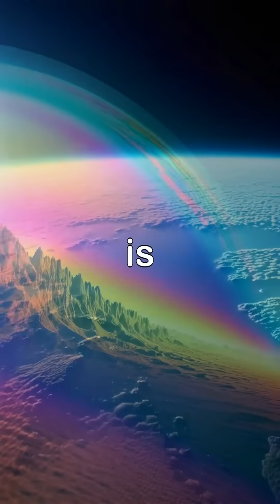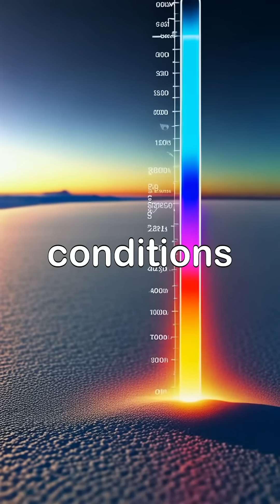Layers of the Atmosphere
Atmosphere:
Composition and
Structure Chapter 1. Embark on a captivating journey through Earth's atmosphere as we explore its layers and the history of atmospheric exploration. From Benjamin Franklin's daring kite experiments to the technological marvels of satellites, this video showcases the evolution of our understanding of the skies. Discover how radiosondes and advanced instruments help us gather vital data to comprehend weather patterns and climate change. Learn about the critical roles each atmospheric layer plays in supporting life on our planet. Join us in appreciating the complexity of our atmosphere and the importance of preserving it for future generations.